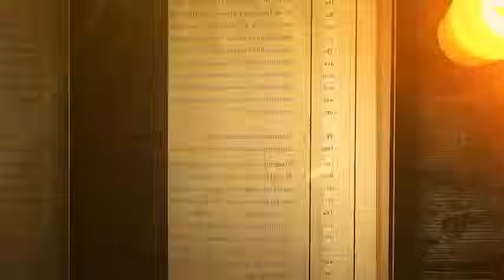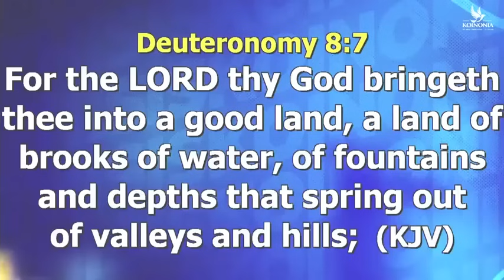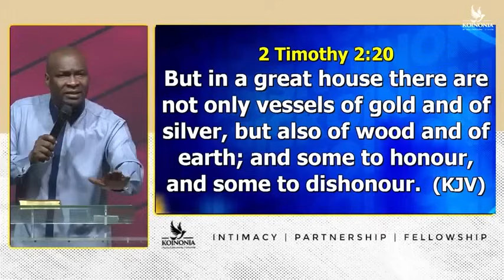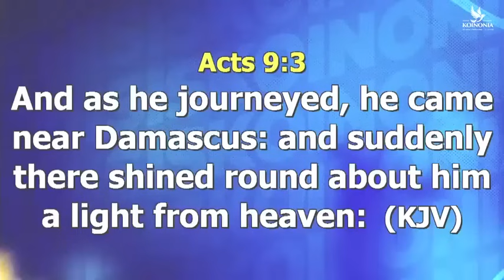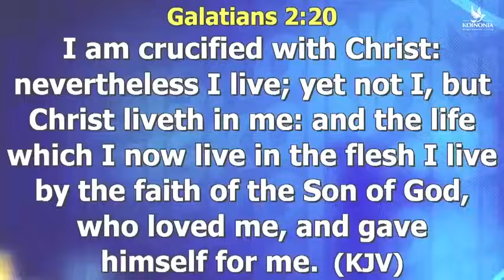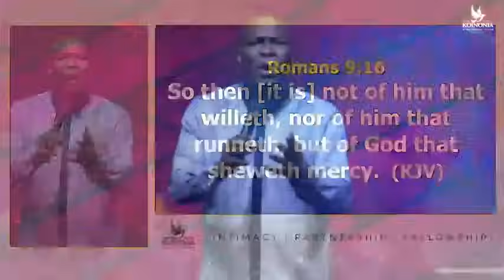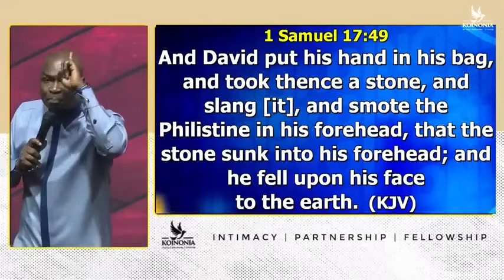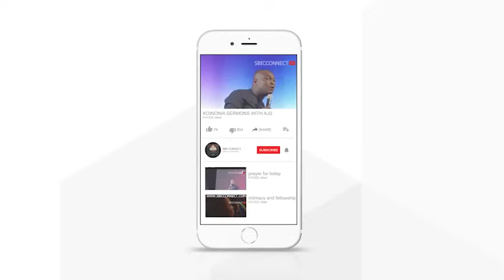COMMANDING YOUR DAY WITH APOSTLE JOSHUA SELMAN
Join Apostle Joshua Selman as he shares powerful insights on how to command your day and walk in authority. This teaching will transform your mindset and empower you to live a purposeful and impactful life. Watch now!
Join Apostle Joshua Selman as he shares powerful insights on how to command your day and walk in victory. Don't miss this life-changing message!Join Apostle Joshua Selman as he shares powerful insights on how to command your day and walk in authority. This video is a must-watch for anyone seeking spiritual guidance and empowerment.Message Excerpt:Enjoying Divine Speed by Apostle Joshua Selman is a very powerful sermon that we believe will bless you tremendously.Apostle Joshua Selman Said ". " In this Sermon you will learn how to engage the secret place in your daily living. Apostle Joshua Selman Shared Some powerful Secrets that we are certain will help you GET more intimate with the Holy Spirit►Video original and produced exclusively by SBiC Connect►Footage licensed through storyblocks►Speaker: Apostle Joshua SelmanOur work is original and drastically rearranged with unique editing to bring the best from the message. Creative effects are added to highlight certain areas in the message. SBiC Connect is a Media Platform connecting you with REVIVAL Materials that will prepare you for the COMING REVIVAL via free eBooks, Sermons, and Music, to know more about us follow this Join In Mobile Evangelism Check Our Store Subscribe to Our Channel and tell your friends about us too via this All Koinonia Audio Messages 2011 to 2023 can also get the External Ministrations of Apostle Joshua Selman Nimmak Away From Koinonia to connect directly or officially with Apostle Joshua Selman or His Ministry kindly use the following Official Social Media Handle:Facebook THE OFFICIAL LINES:For ANY Enquiry About Apostle Joshua Selman and Ministry On:Public Relations Department: and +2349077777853Protocol Department: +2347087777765Media Department: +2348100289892Finance Department: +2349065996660Glory Cloud:Do you want to be updated always about koinonia Sermons and Apostle Joshua Selman Nimmak?You want to download Christian Literatures free of charge and interact with like minds?We have got you covered! Search for Glory Cloud on Google Play or follow this